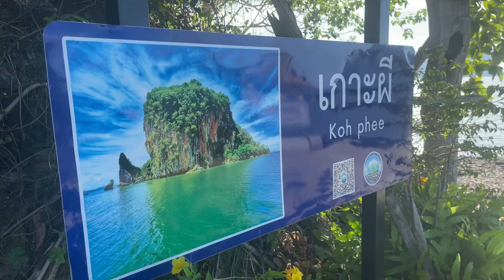Fishing pier on east side of north island